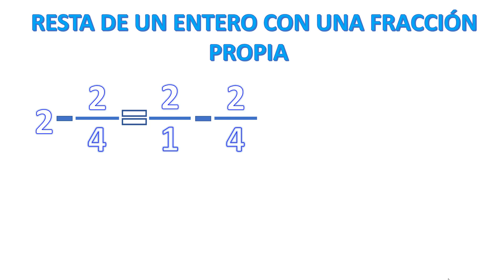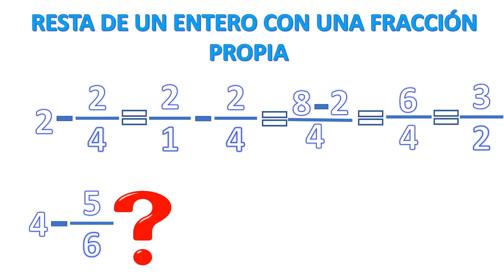✅RESTA de un ENTERO con una FRACCIÓN PROPIA👈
Hola, aquí les dejo mi nuevo vídeo en el que explico como restarle una fracción a un entero